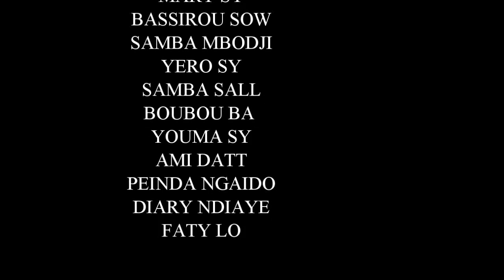FANTA "épisode 4 - saison 2"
Diella tv est une chaine poular qui se trouve au fouta dans la région de matam departement de kanel commune de orkadérè tel